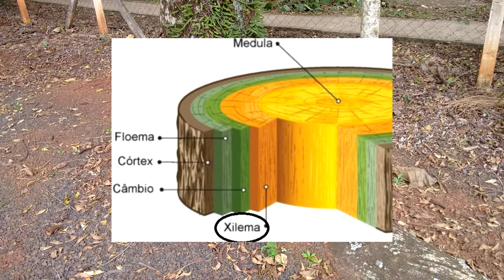Você sabia ? # 202 - A roçadeira com fio de náilon é o terror das plantas jovens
Série Você sabia ? Neste vídeo comentamos sobre o porquê do uso inadequado da roçadeira com fio de náilon poder causar a morte das plantas jovens.